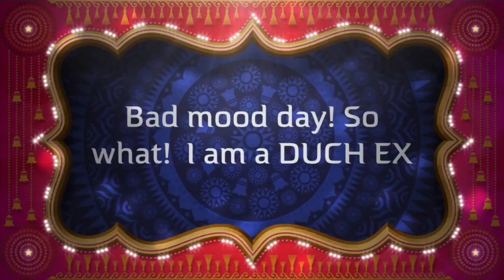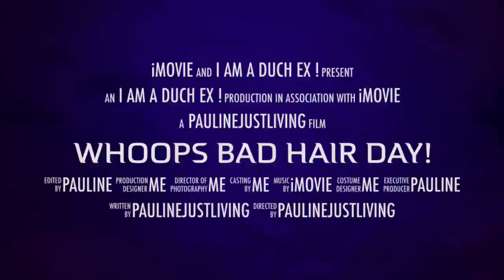MEGHAN MARKLE| BAD HAIR DAY OF A DUTCH EX CC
My videos are for entertaining purposes only.

🎵 BOLLYWOOD🎵